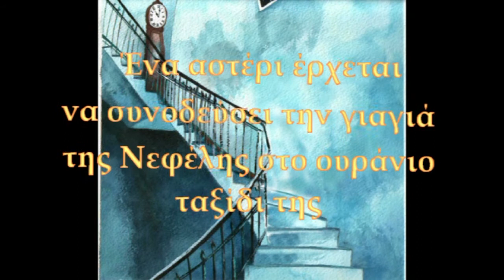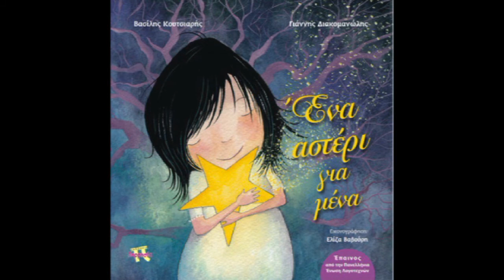Ενά αστερι για μένα τελ